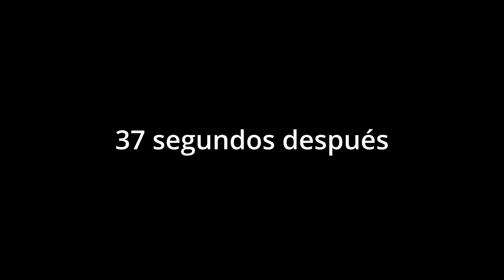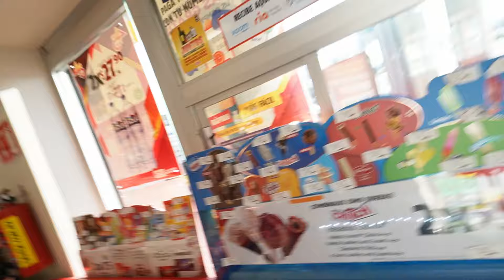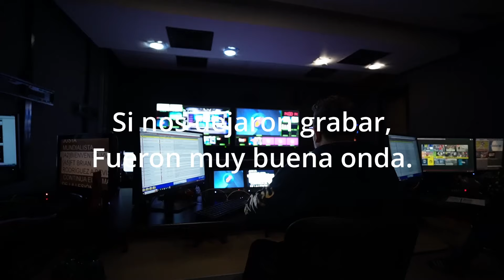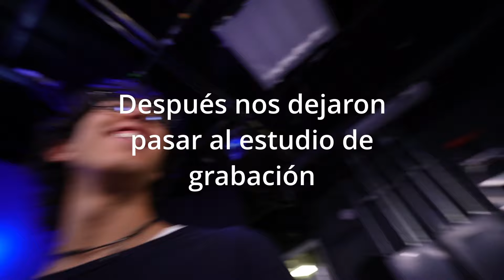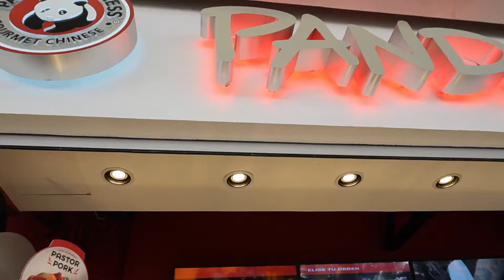Visitando una CADENA de TELEVISIÓN | UNO TV y ClaroVideo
En este video visitaremos una de las cadenas de televisión más grandes de México, UNOTV y ClaroVideo. Nos dejaron entrar al estudio de grabación y conocer a los conductores.